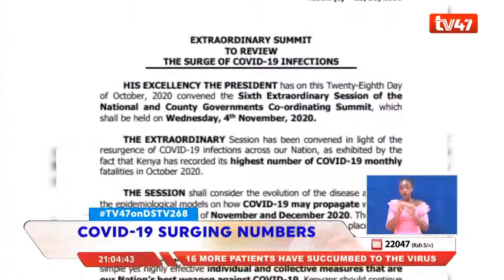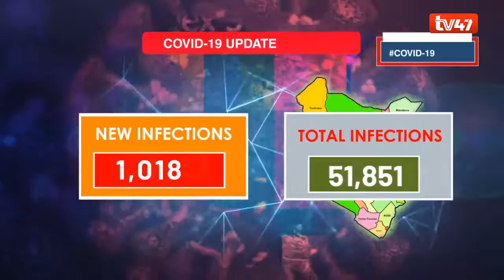COVID-19 surging numbers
1,018 COVID-19 cases have been recorded today as 16 more patients succumb to the virus, with the rising numbers President, Kenyatta has convened an extraordinary session of the national and county governments scheduled for Wednesday next week.